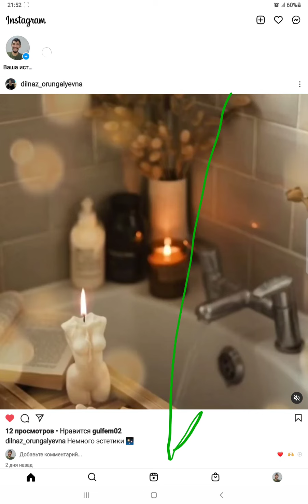Instagram-да тегін әрі сапалы жазылушы жинауға болады